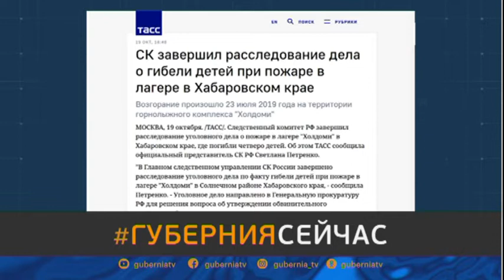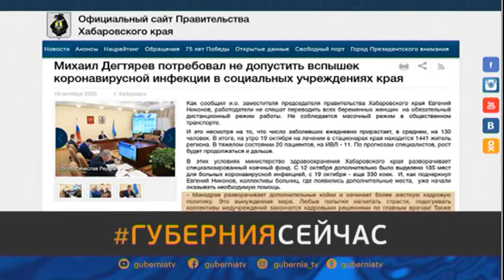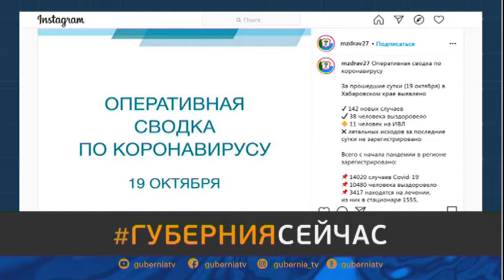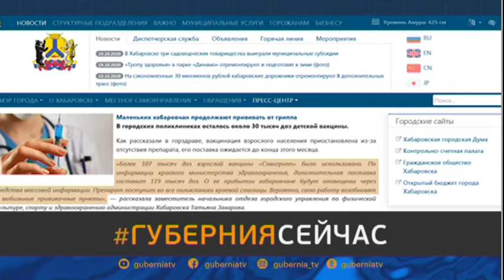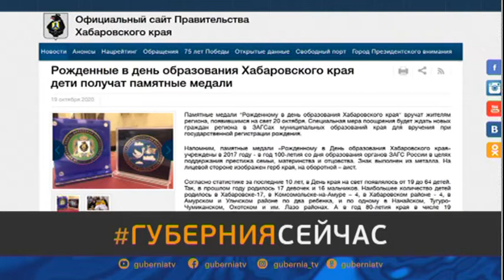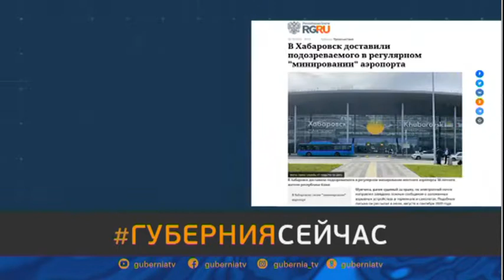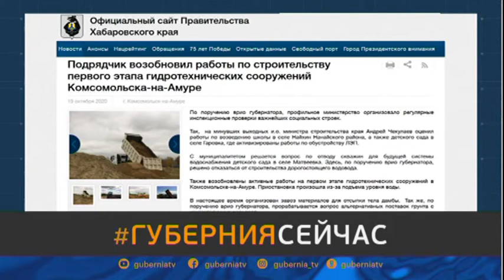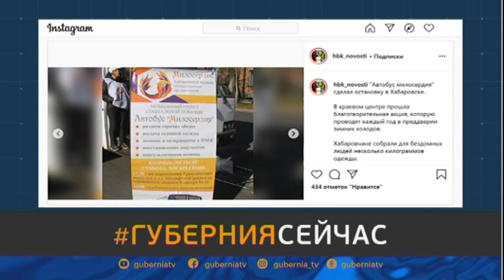Губерния Сейчас. 20/10/2020